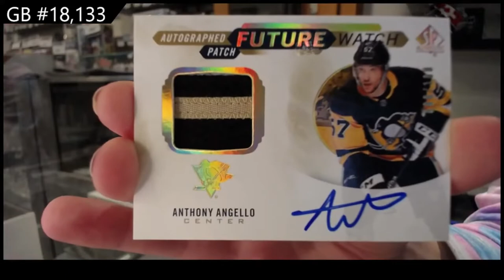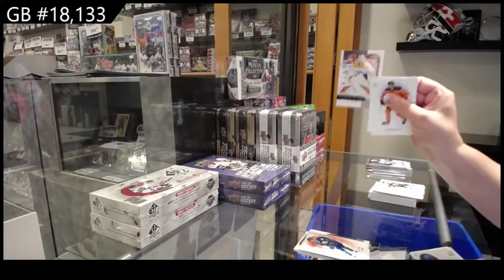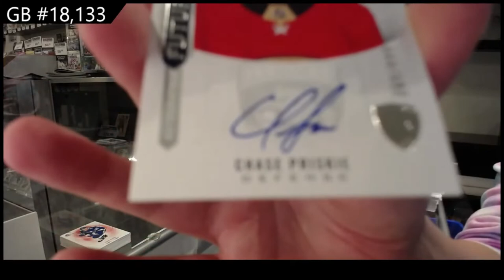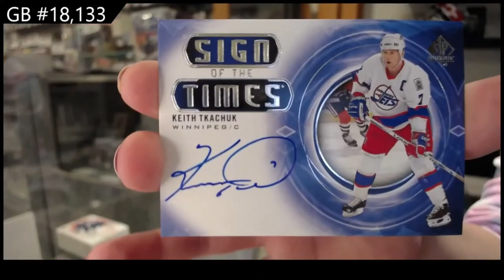20-21 Upper Deck SP Authentic Hockey 3 Box Break - C&C GB #18,133